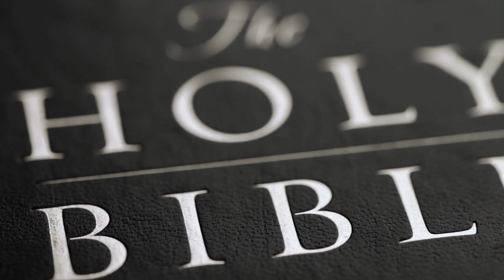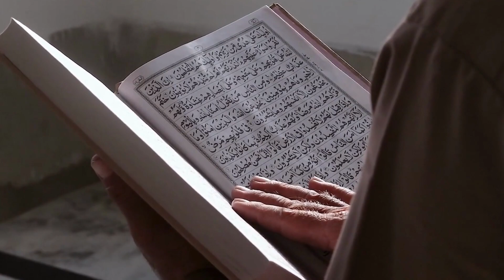Muslim man wins hearts by deciding not to burn Torah, Bible in Sweden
Ahmad A, the man who had threatened to burn copies of the Torah and the Bible outside the Israeli embassy in Stockholm, Sweden